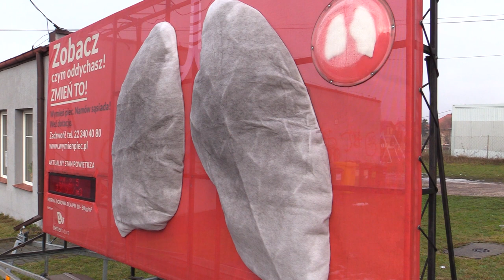Normy powietrza przekroczone 02.03.2023